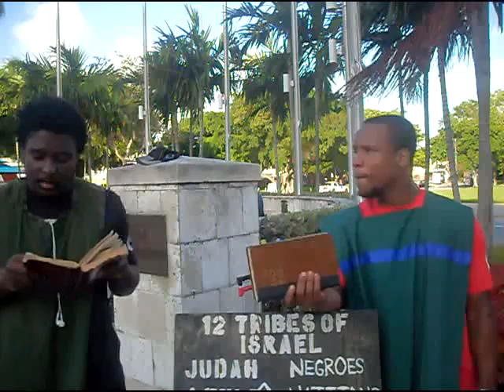Signs Of The End Of The World Are Visible To The Elect